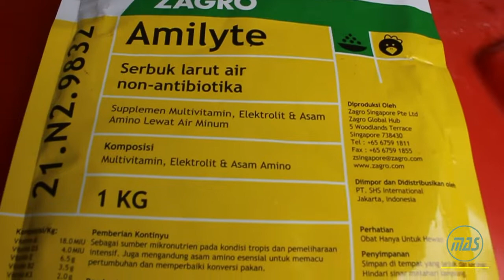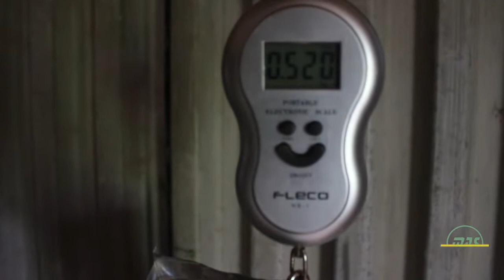Kandang Ayam Modern Episode 23 : Pemberian Vitamin pada Ayam